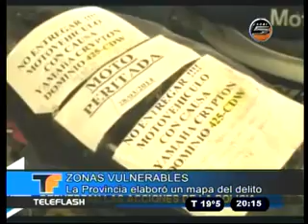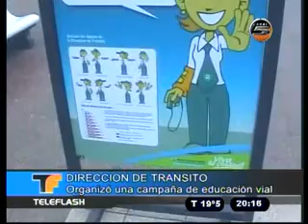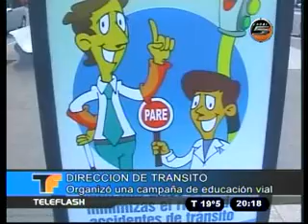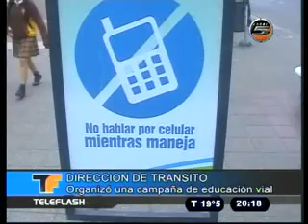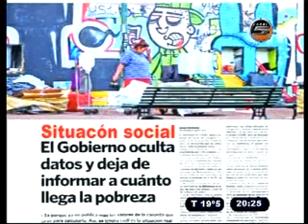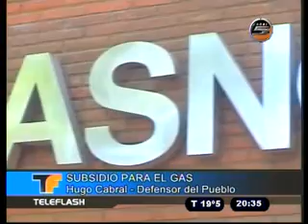NOTICIERO TELEFLASH 25/04/14